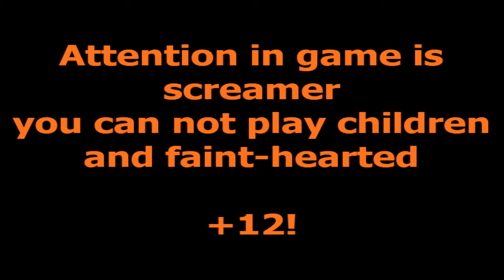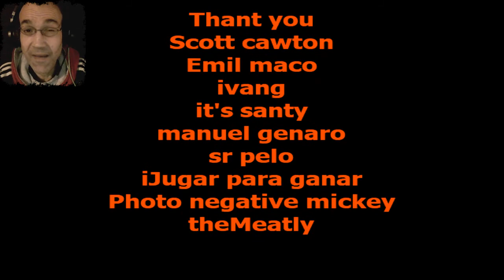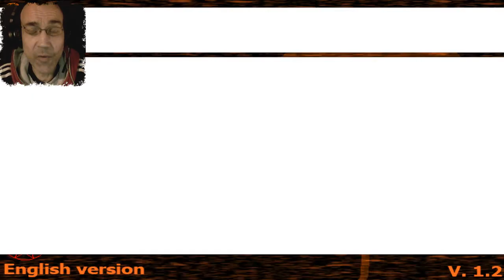KNAPPER GEHT ES WOHL NICHT! | ONE NIGHT AT STICKMAN'S: HALLOWEEN EDITION | LET'S PLAY FNAF FANGAME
One Night at Stickman's Halloween edition

ты должен выжить на одну ночь до 6 AM и ты свободен ( скоро 1.2 версия будет хард игра а 1.5 финалыная версия будет своя ночь ждите)
You have to survive for one night to 6 AM and you're free (soon 1.2 version will be hard game and 1.5 final version will have your night wait)